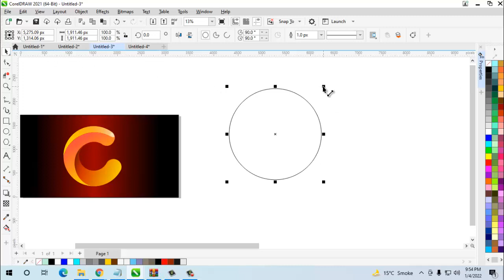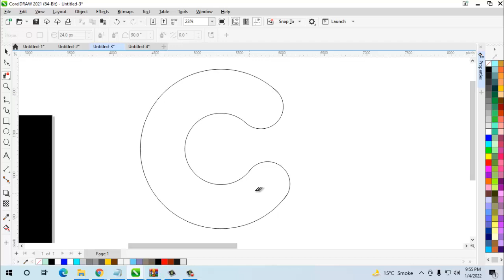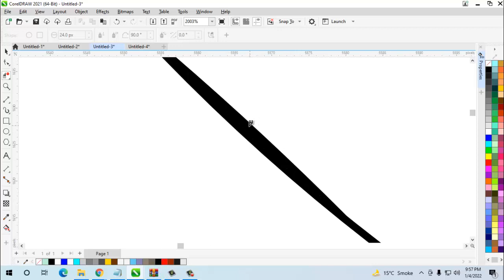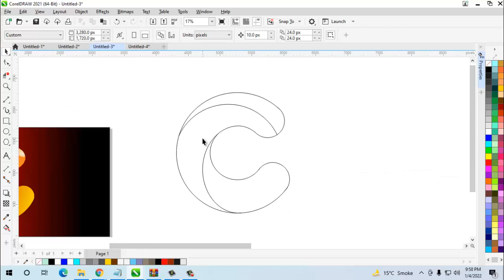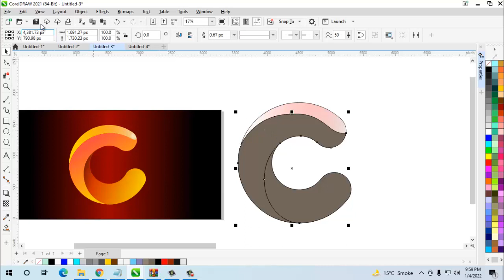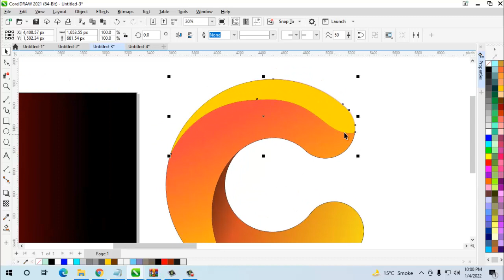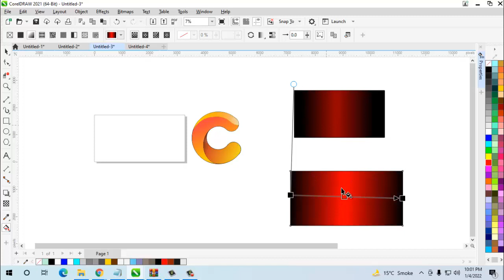How to Draw Letter C logo design in Corel Draw || logo design Tutorial 35